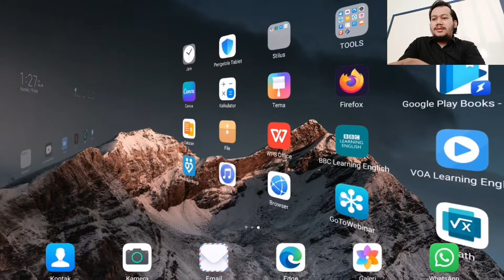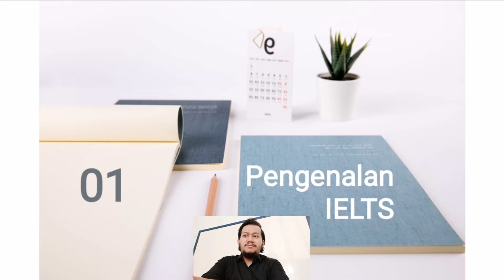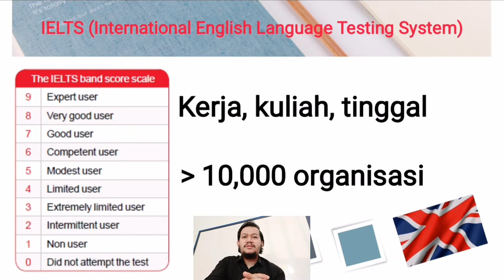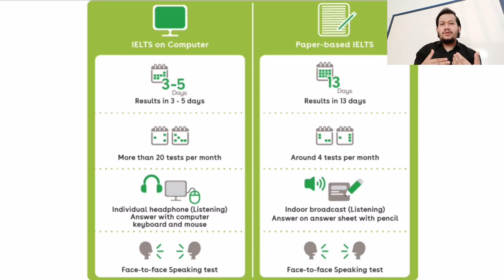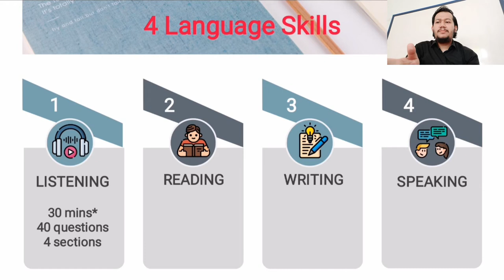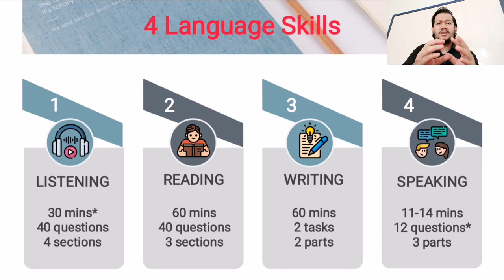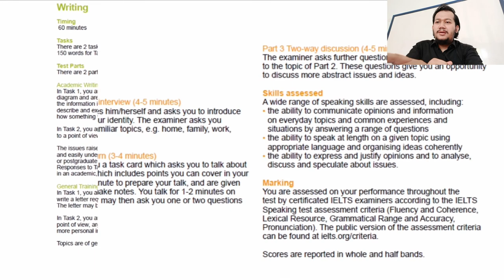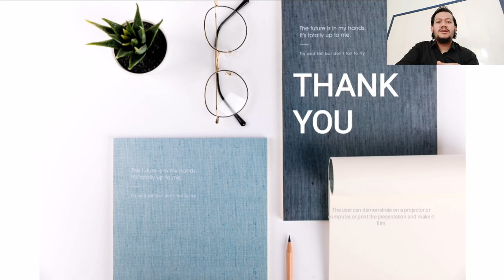Mengenal IELTS lebih dekat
Camera
Vivo V15
Share-screen
Huawei Matepad 10,4” 2020